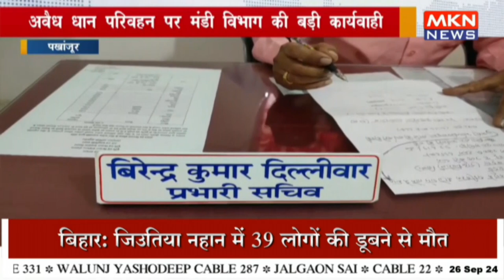अवैध धान परिवहन पर मंडी विभाग की बड़ी कार्यवाही